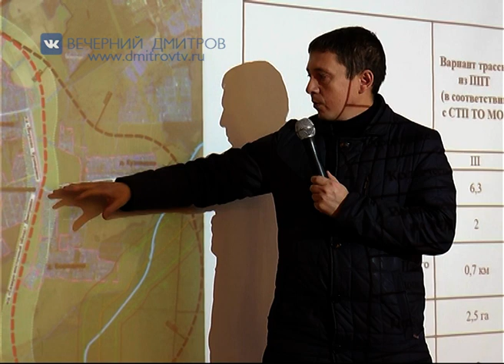Встреча с жителями деревень Бородино, Кунисниково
Репортаж из Внуковской средней школы, где Глава Дмитровского городского округа Илья Поночевный в минувшие выходные встретился с жителями деревень Бородино, Кунисниково и близлежащих населённых пунктов. Темой встречи стало строительство автодороги «Северо-восточный обход Дмитрова»